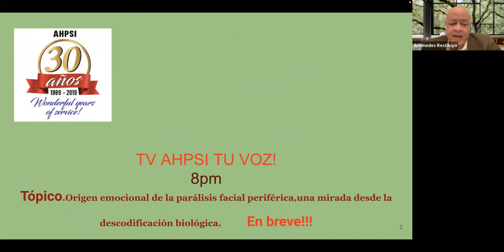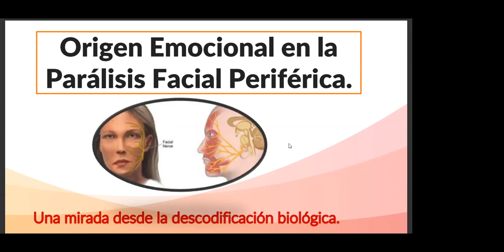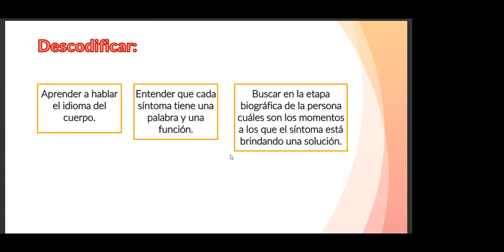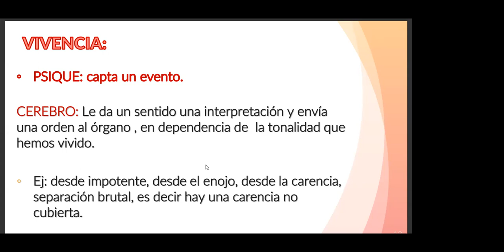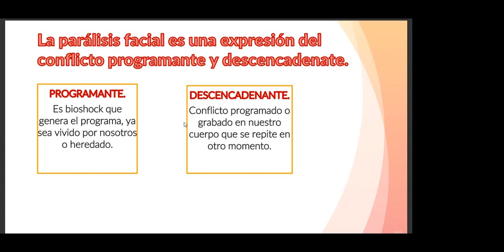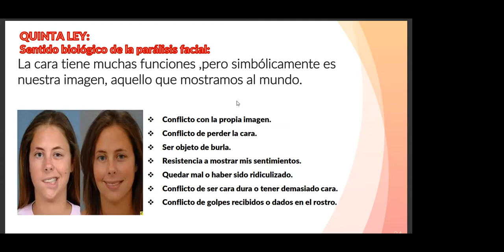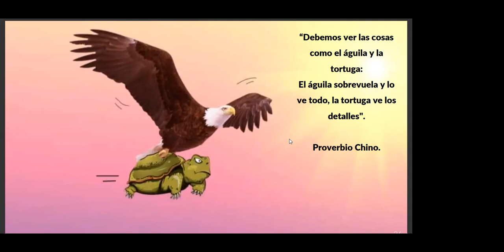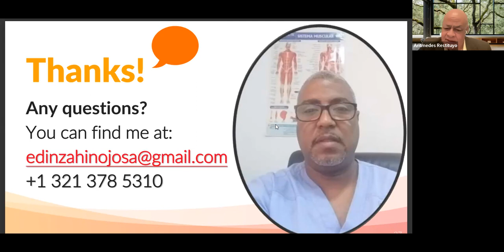Origen emocional de la parálisis facial periférica,una mirada desde la descodificación biológica.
TV AHPSI, tu voz, invitado:Lic.Erizbel Dinza Hinojosa.
Graduado de la Universidad de Ciencias Médicas de la Habana Cuba, Nacional de Rehabilitación  Fisica Julio Diaz.

Posee 32 años de experiencia como Rehabilitador Físico, ha trabajado la asistencia, la docencia, la investigación y el asesoramiento de diferentes programas nacionales e internacionales.